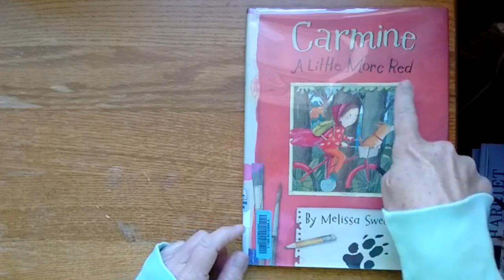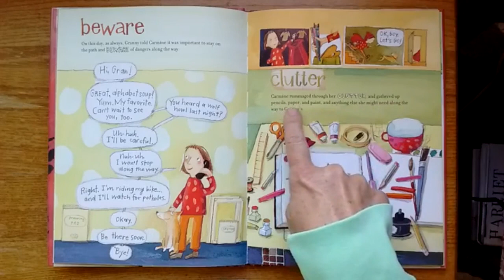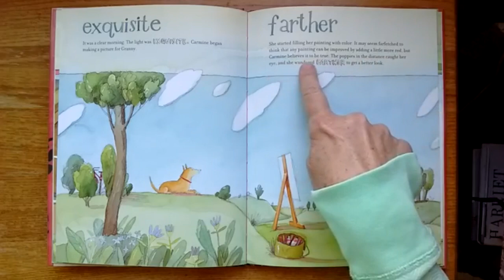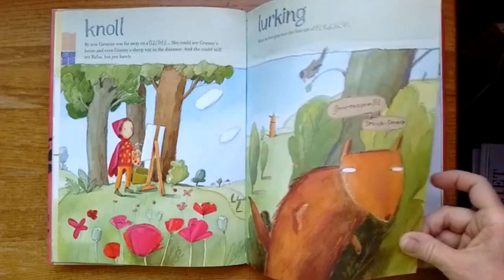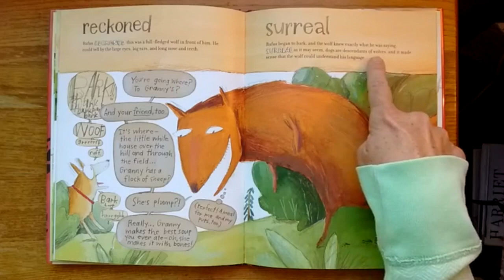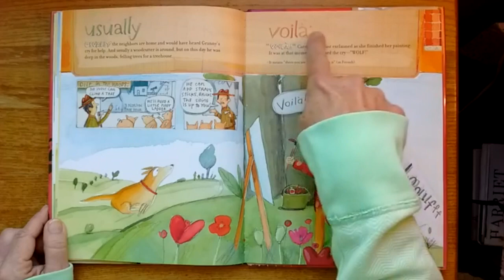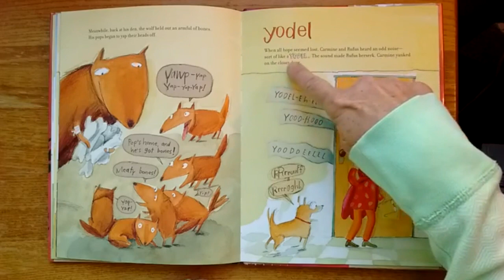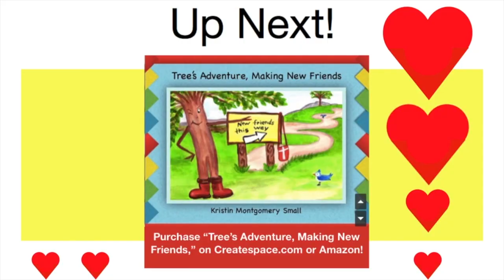ABC-:-C-A-R-M-I-N-E-:-Little Red Riding Hood-:- Books Read to Kids Aloud!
Little Red Riding Hood with a huge twist of words in alphabetical form weaved into a wonderfully imaginative story! Tumpsky and Mrs. Small
Very educational with new words and vocabulary. Point to the Words and educational. Great for learning to read.

Blessings!
“Hi, I'm a Pre-school teacher with eagerness to get kids interested in books. I'm hoping these read books on video, will promote reading and encourage learning for all children. I read a variety of books for ages 2-10. I try to keep the stories fun, but also chose stories that lean toward educating in some manner. Over 500 books read out loud. Often Puppets and Animation are added.

Thank you for your Subscription (free), your Support and your Great Comments!” Ring the 🔔 bell for notification of NEW shows! SHARE!

We need your support! Thank You!